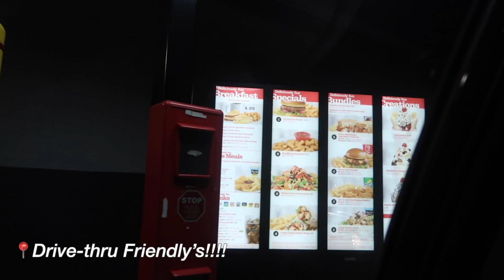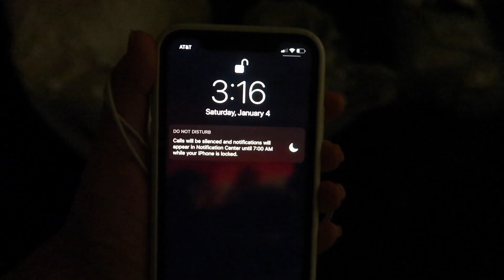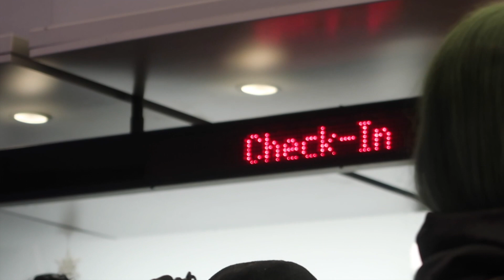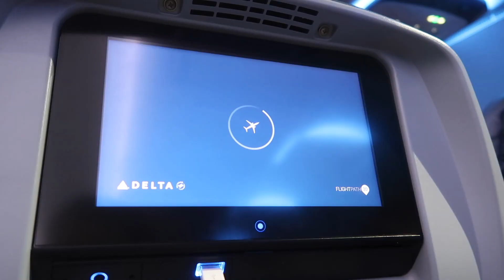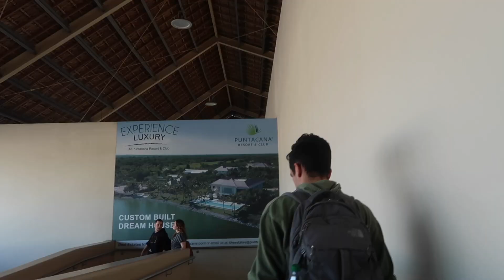travel with me to punta cana!! (vlog) | angie dortenzio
HI EVERYONE! It's been awhile... please enjoy the first video of 2020.

thanks for watching! if you liked this video, don't forget to give it a thumbs up and if you want to see more content from me, hit that subscribe button! be sure to comment down below!!